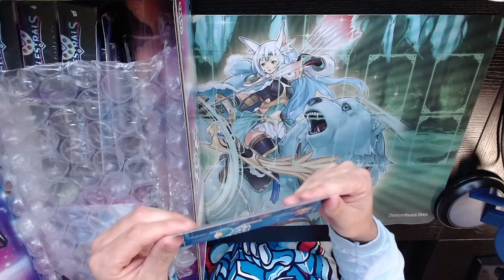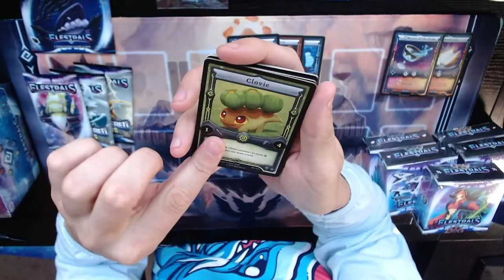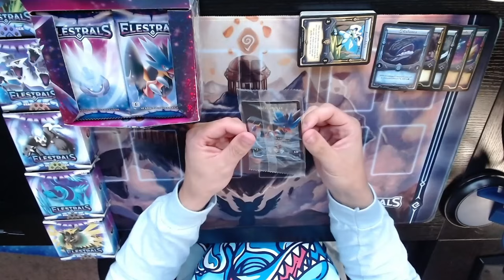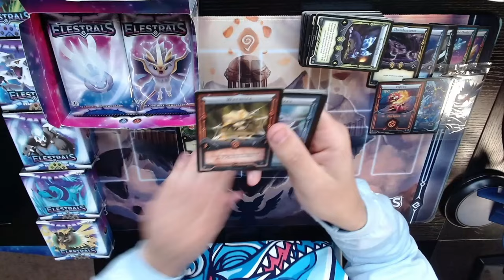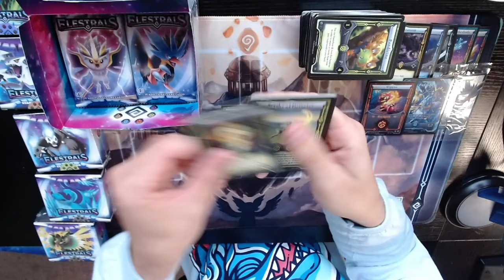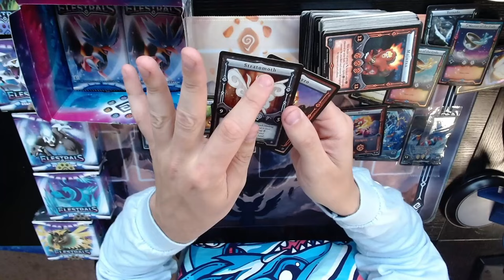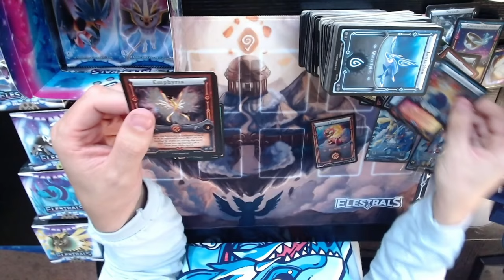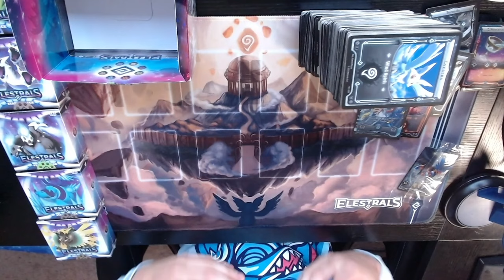INTRODUCING ELESTRALS! A NEW TCG HAS ENTERED! OPENING BOOSTER BOX AND PACKAGE!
Again thank you to Elestrals sending me this! I am looking forward to trying the and hopefully doing well in the online events!